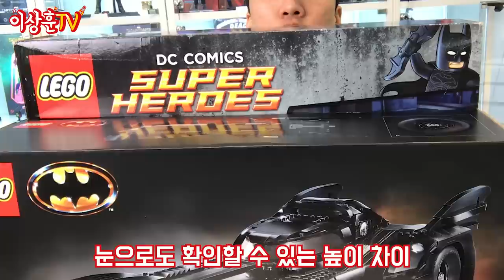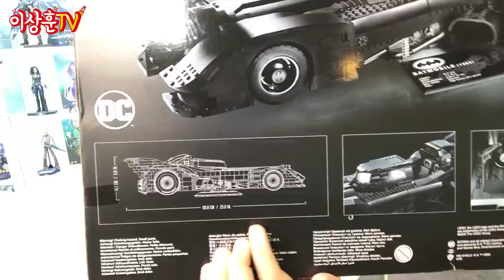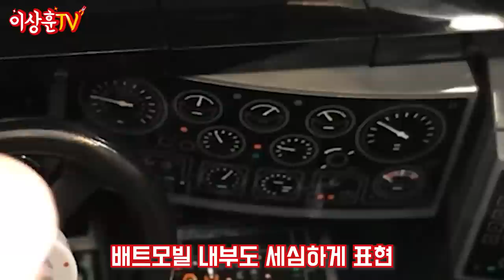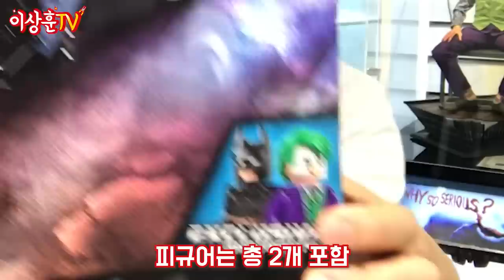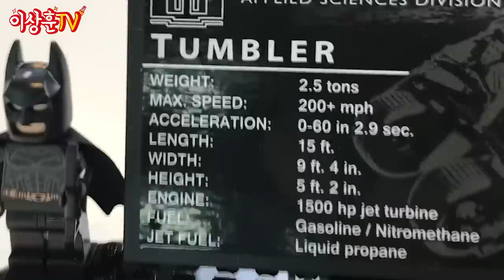(ENG)역대급 배트맨 자동차를 가져왔습니다ㄷㄷ🚗레고 배트모빌 2종 리뷰 [LEGO]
5시간이 넘는
조립 시간마저 행복 그 자체😏
레고 배트모빌을 가져왔습니다!

배트맨 탈 것 중에 끝팡왕 2가지인데요!
각각의 매력이 어느 하나 포기할 수 없으므로,,
두 가지 모두 겟하시면 좋을 것 같습니다^_____^